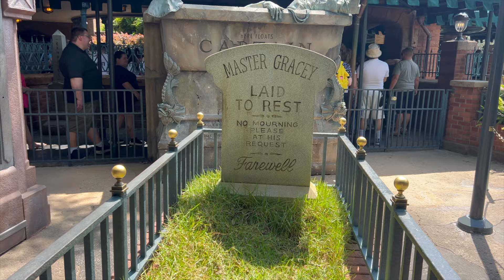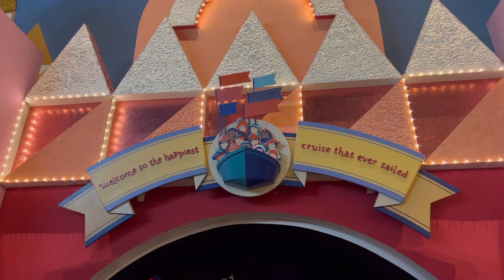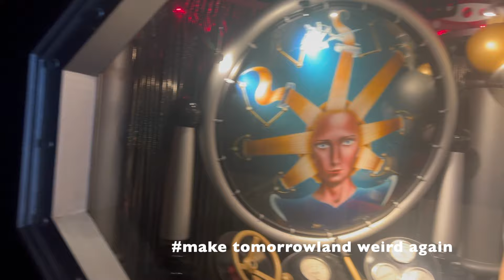disney day off ✩ adventuring through the magic kingdom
for more magic...✨
✧ instagram ✧ @carolyninfantasyland ✧

make a wish and do as dreamers do💫
- carolyn